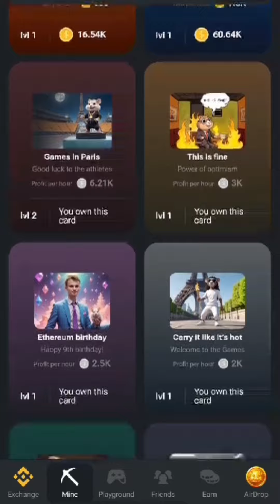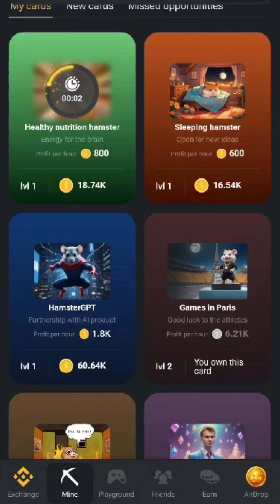Hamster Daily Combo Cards Today 8 August | Get 5 Million Hamster Coins